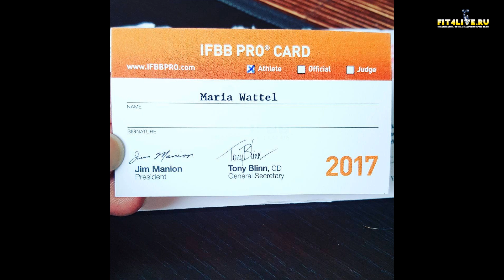Самая высокая бодибилдерша в мире - Мария Ваттель (Maria Wattel)